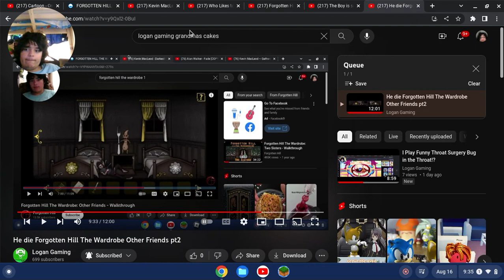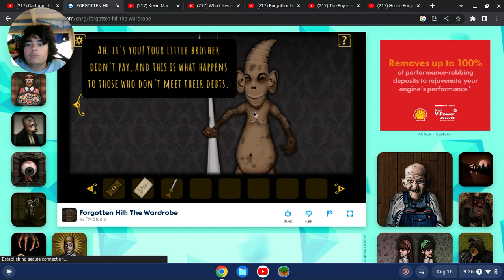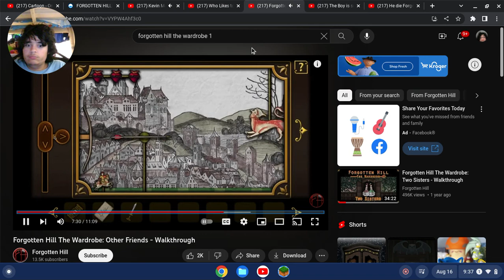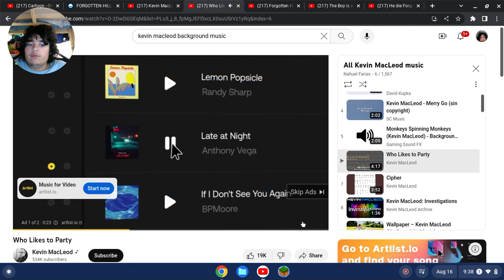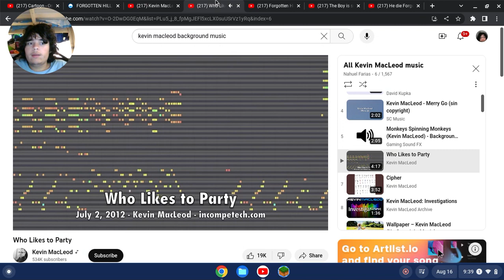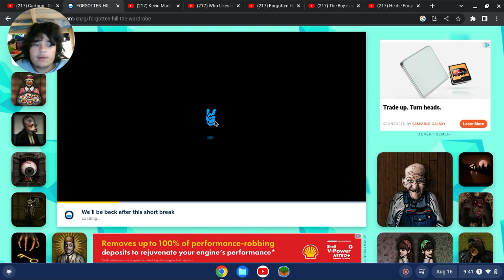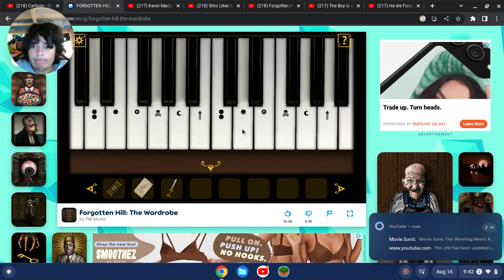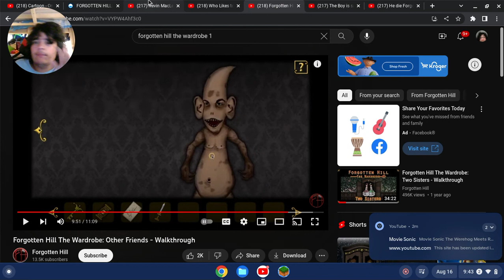How i play the Piano?! Forgotten Hill The Wardrobe Other Friends pt3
for age 13